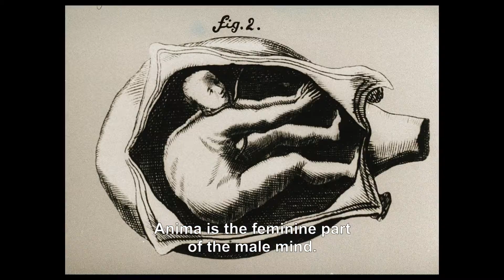Athanor - The Alchemical Furnace (trailer)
MADE IN PRAGUE 2020 ON/OFF
Athanor - The Alchemical Furnace
27 - 30 November

A playful, poetic and candid insight into Jan Švankmajer's artistic workshop in which a grand master of puppetry and animation conjures his sharp and merciless exploration of human nature

The legendary artist, filmmaker and surrealist, Jan Švankmajer, whose work has inspired artists such as Terry Gilliam and the Quay Brothers, bid farewell to feature filmmaking in 2018 with his swan song, Insects. While shooting the making of Insects, directors Adam Olha, Jan Daňhel and producer Jaromír Kallista decided to preserve Švankmajer’s unique creative process revealing the behind-the-scenes details of his artistic practice. Over three years they followed his life and work at home and abroad (including the UK premiere of Insects at the Tate Modern) creating a complex portrait, a collage, in which serious discussions about his artistic principles are interlaced with footage of him at work and at home including everyday and comic moments such as crashing his four-wheeler, posing awkwardly with fans or getting irritated by organisers at an art exhibition. Talking with disarming honesty, Jan Švankmajer, an extremely private man, opens up and speaks of his dreams, meditations, and his wife and muse Eva Švankmajerová, revealing the difficult times after her death.